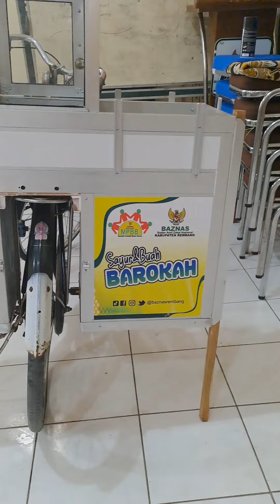Alhamdulillah Gerobak Gorengan dan Sepeda Bojog Sayur Telah diserahkan.